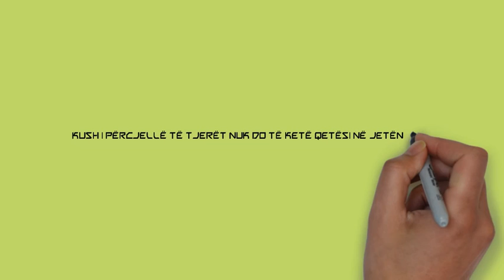Dy gjëra e shkatërrojnë jetën e njeriut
Dy gjëra e shkatërrojnë njeriun:
- Preokupimi me të kaluarën
- Preokupimi me të tjerët
Kush troket në derën e të kaluarës, e humb të ardhmen e tij, ndërsa kush përgjon/kontrollon të tjerët, e humb vetën e tij.